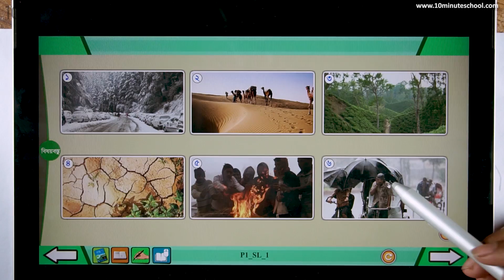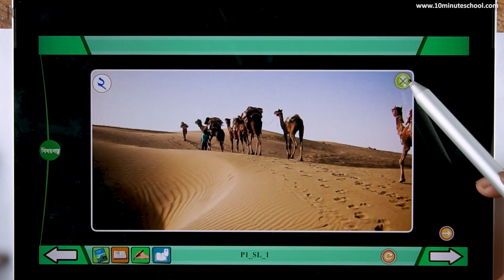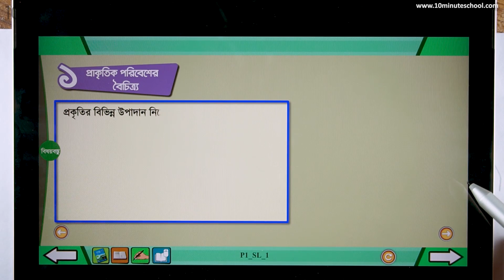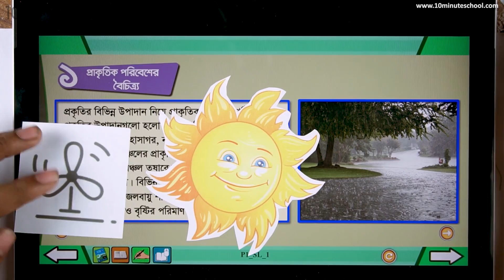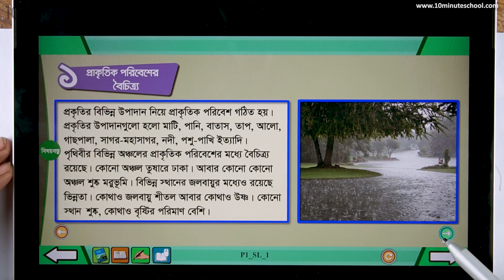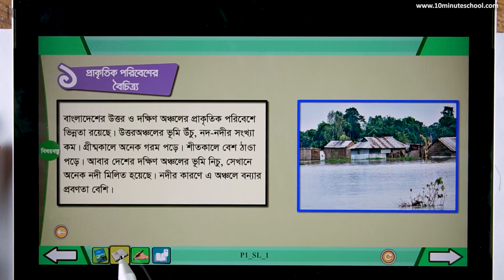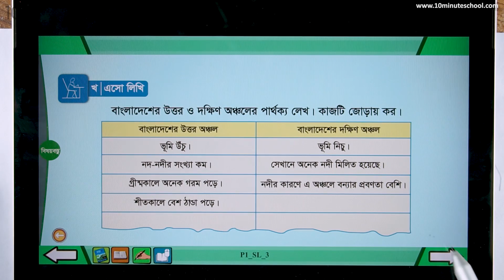০১.০১. অধ্যায় ১ : আমাদের পরিবেশ ও সমাজ - প্রাকৃতিক পরিবেশের বৈচিত্র্য [Class 4]